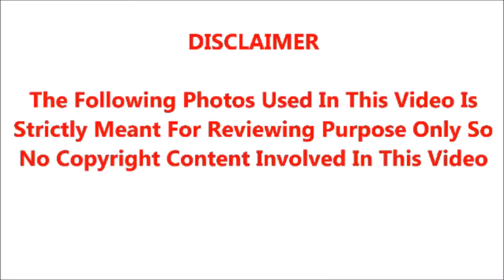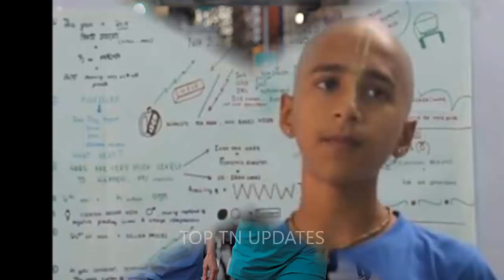இந்த மாத இறுதியில் தமிழகத்திலும் நடக்க போகும் பேரழிவு; எச்சரிக்கை செய்ய ஆரம்பித்துள்ள ஜோதிட சிறுவன்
இந்த மாத இறுதியில் தமிழகத்திலும் நடக்க போகும் பேரழிவு; மீண்டும் எச்சரிக்கை செய்ய ஆரம்பித்துள்ள ஜோதிட சிறுவன்